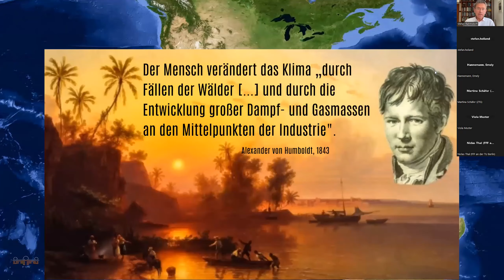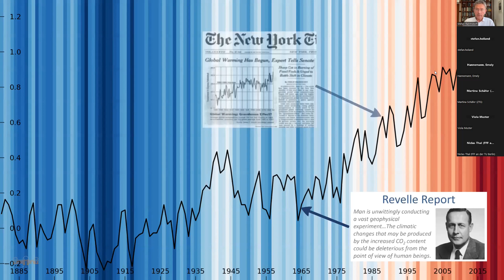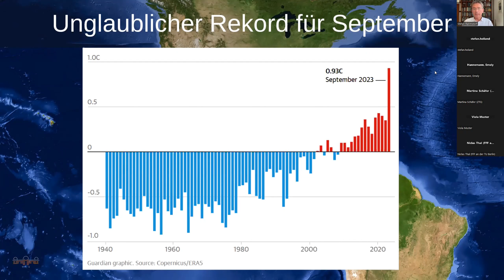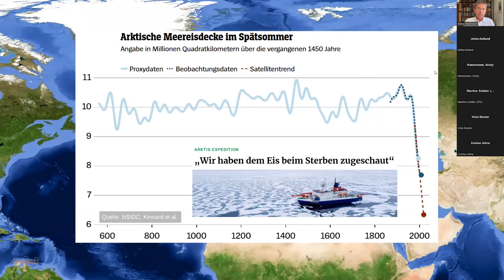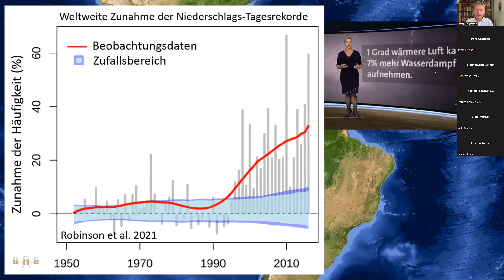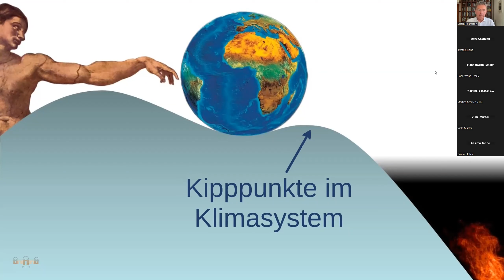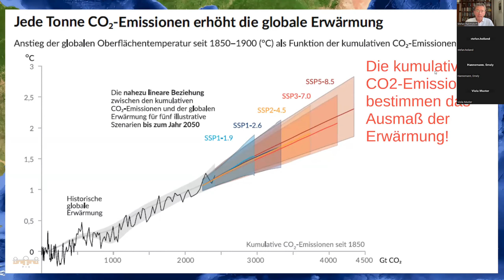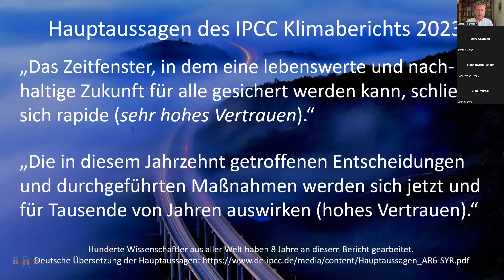Ist das Klima – nein, sind wir noch zu retten?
Aufzeichnung des digitalen Vortrags "Ist das Klima - nein, sind wir noch zu retten?" von Prof. Dr. Stefan Rahmstorf vom Potsdam-Institut für Klimafolgenforschung (PIK) zur Einführungsveranstaltung der Ringvorlesung zum Klimaschutz „TU Berlin for Future - Teil 1“ am 23. Oktober 2023.

Von den physikalischen Grundlagen der Klimaentwicklung hin zu den möglichen und bereits auftretenden verheerenden Auswirkungen des Klimawandels auf die Menschen, aber auch zu Möglichkeiten, Treibhausgasemissionen zu reduzieren und  politischen Fragen des Klimaschutzes: Das ist die Bandbreite der Themen, die Prof. Dr. Stefan Rahmstorf in seinem Keynotevortrag zur Ringvorlesung Klimaschutz im Wintersemester 2023/24 behandelt. Prof. Rahmstorf ist einer der profiliertesten Klimawissenschaftler Deutschlands, Leiter der Abteilung Erdsystemanalyse am Potsdam Institut für Klimafolgenforschung und Professor für Physik der Ozeane an der Universität Potsdam.

Die Veranstaltung wird ausgerichtet von Prof. Dr. Dr. Martina Schäfer, Dr. Viola Muster, Prof. Dr. Stefan Heiland, Dr. Gabriele Wendorf und der Studentischen Vereinigung Fridays For Future an der TU Berlin.